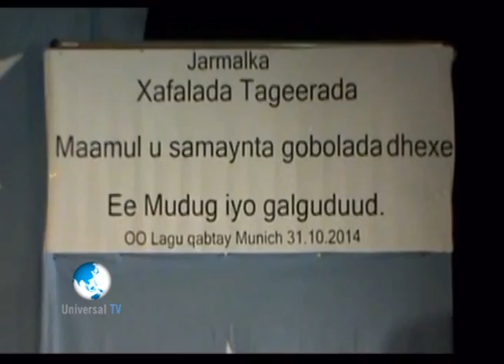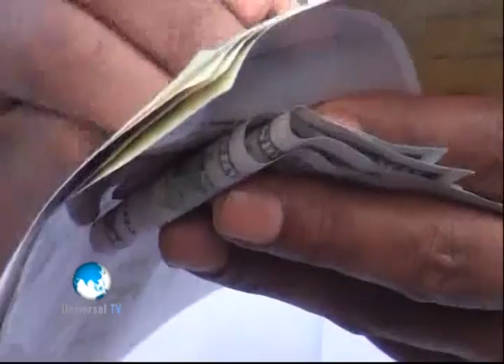Warka 03 11 2014